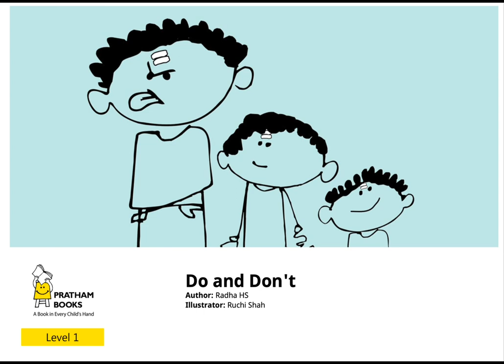Reading English Short Stories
1. The Greedy Mouse
2. Do and Don't
3. Seeking out Younger Sister
4. Dive